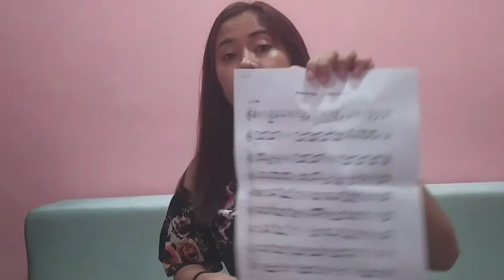VLOG 1 | HOW TO PLAY CLARINET — TUTORIAL 101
Hi everyone 😊 👋 Watch this video - Clarinet Tutorial. 🤗  Learn and have fun.

Music, travel and more ☺️😉❤️

Music credits to Inshot
Song title: Bae
Musician: Jef

Song title: September
Musician: Not the King 👑

Song title: Dancing In The Moonlight
Musician: Jef